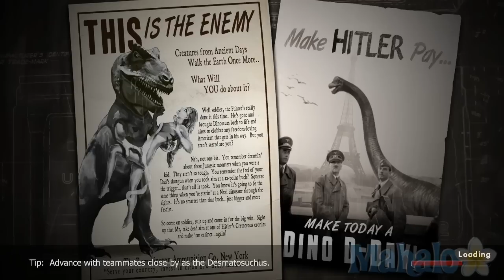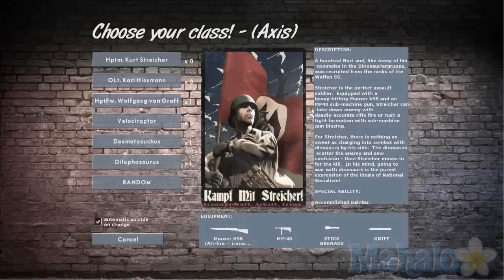Dino D-Day - Axis Powers on DM_Hilltop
To see more Nazi-Dinosaur action, checkout our playlist for more videos!

fate-of-two-worlds-walkthrough/

p=26FBBDA57F7BE647

v=ZPYzpT9mTZI&playnext=1&list=PL32C24F50A404FFC6&index=2